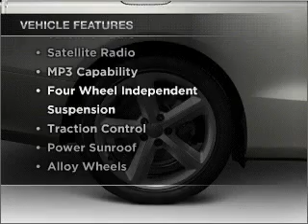2011, AUDI, A5, Riverside, CA, Walters Mercedes, phone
If you are looking for real value on a great new car, Walters Automotive Group invites you to come in and test drive this 2011 AUDI model. We are conveniently located near Riverside, CA and known for our great selection, reliability and quality. Come take a look at this 2011 AUDI A5 today.
Year: 2011
Make: AUDI
Model: A5
Trim: 2.0T QUATTRO PREMIUM
Engine:
Transmission:
Color: ibis white
Mileage: 0
Address:
3213 Adams St.